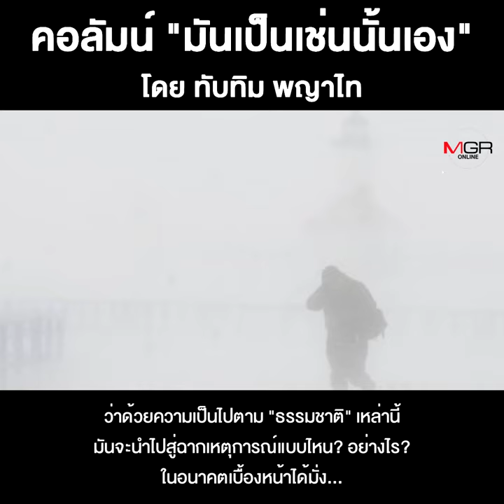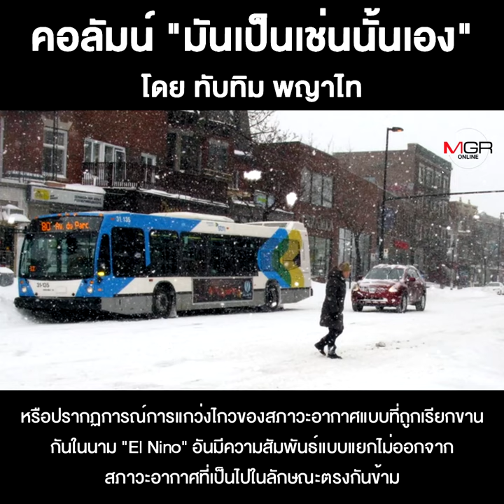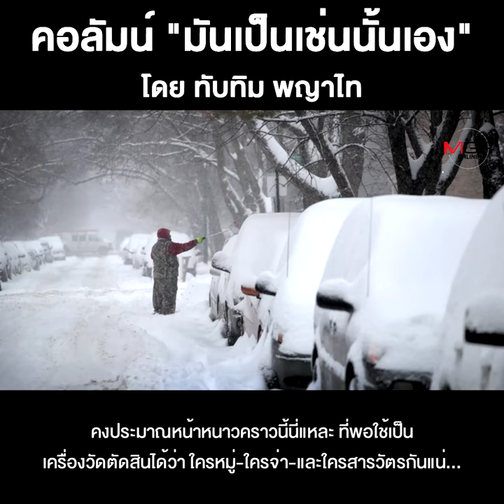รัสเซีย VS ตะวันตกหนาวนี้รู้...ใครอยู่-ใครไป!!!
ชื่อคลิป : รัสเซีย VS ตะวันตกหนาวนี้รู้...ใครอยู่-ใครไป!!!